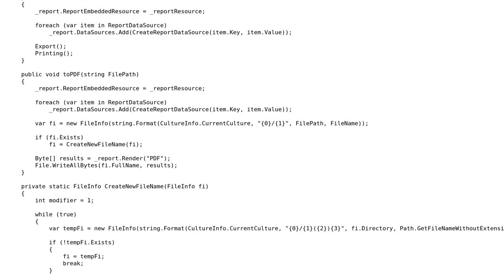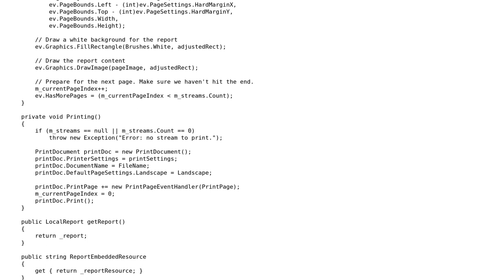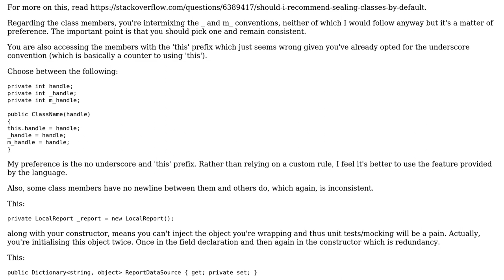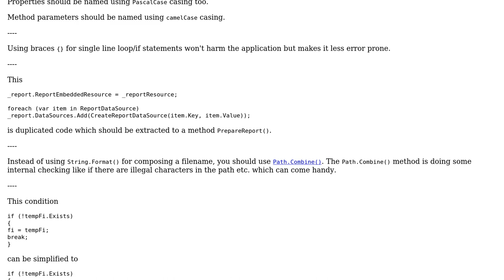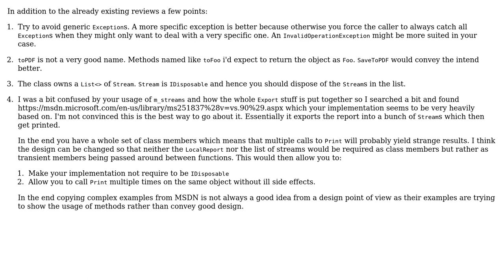Code Review: Simple wrapper for LocalReport (3 Solutions!!)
Code Review: Simple wrapper for LocalReport

With thanks & praise to God, and with thanks to the many people who have made this project possible! | Content (except music & images) licensed under CC BY-SA | Music | Images & others | With thanks to user Xogo user WiiMaxx user Jamal user Heslacher user ChrisWue and the Stack Exchange Network Trademarks are property of their respective owners. You are responsible for your own actions.